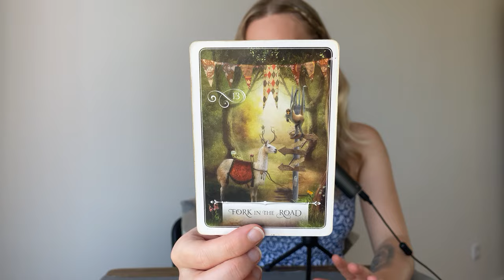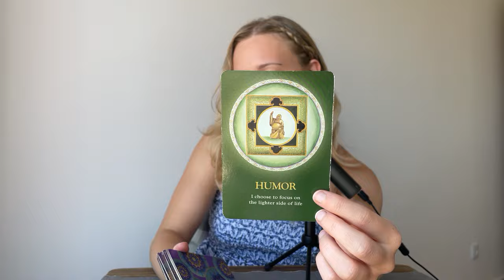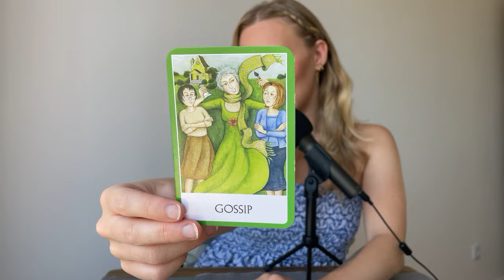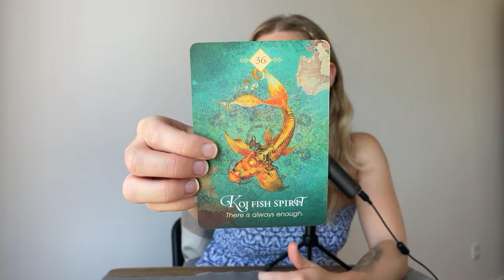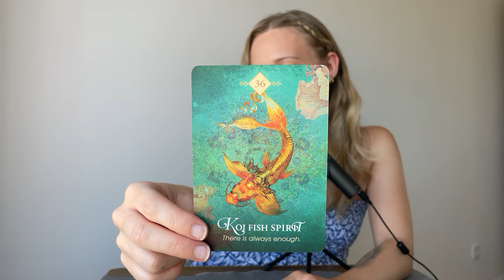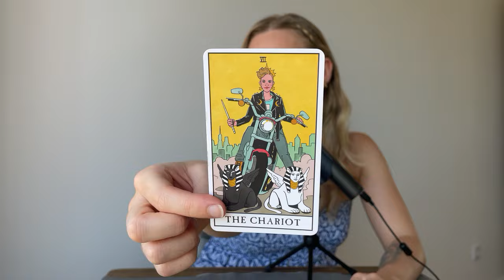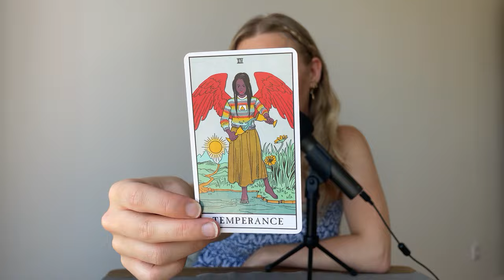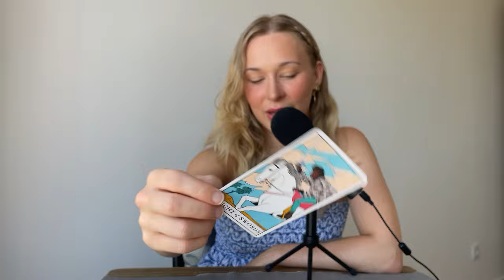♊️ GEMINI "Finding Something Out & Coming Back To Self" 💫 29-4 August 2024 Tarot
If you'd like to become a member to the channel it really helps the channel out!

If they are currently sold out then join the waitlist to get notified as soon as they are available again!

Tarot works with energies, so the roles may be reverse and messages may not be time specific, whenever you are watching the video is whenever you may need to hear this!